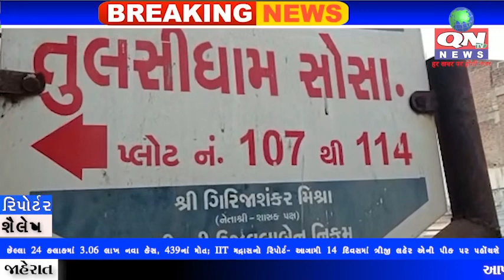સુરતના પાંડેસરના બમરોલી રોડના એક મકાનની ગટરમાંથી તાજી જન્મેલી બાળકીનો મૃતહદેહ મળ્યો